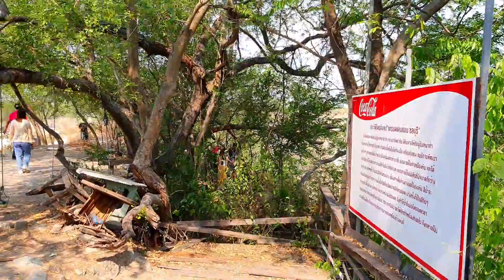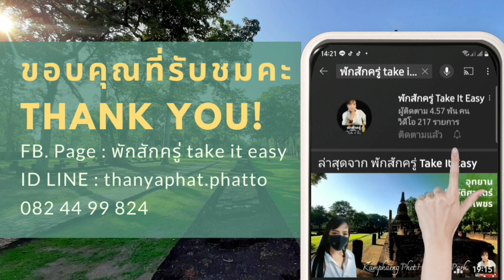Grand Canyon Chonburi Thailand I แกรนด์แคนยอน คีรี ชลบุรี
แกรนด์แคนยอน คีรี หรือ เหมืองหินคีรีนคร เป็นบ่อดินลูกรังเก่าที่ถูกทิ้งไว้มานาน มีพื้นที่กว่า 100 ไร่ ลึกกว่า 30 เมตร ในบ่อจะมีน้ำสีเขียวมรกต และรอบๆ บ่อก็ล้อมไปด้วยภูเขาสีขาว
"แกรนด์แคนยอน" จ.ชลบุรี เป็นหุบเขาที่เกิดจากการระเบิดเพื่อทำเหมืองหินในอดีต
กลายมาเป็นแหล่งท่องเที่ยวใหม่ เหมืองหินเก่าที่ถูกทิ้งร้าง วันนี้เป็นสถานที่ท่องเที่ยวแห่งใหม่กลางเมืองชลบุรี ใกล้บางแสน

| พักสักครู่ take it easy |  ขอขอบคุณทุกกำลังใจ และทุกการติดตามรับชมนะคะ

อุทยานประวัติศาสตร์กำแพงเพชร วัดพระแก้ว

อุทยานประวัติศาสตร์กำแพงเพชร วัดรอบ ►

ที่เที่ยวชุมพร อุทยานแห่งชาติหมู่เกาะชุมพร

ที่เที่ยวจันทบุรี โบสถ์สีน้ำเงิน

ที่เที่ยว สมุทรปราการ นครเขื่อนขันธ์ บางกระเจ้า

ที่เที่ยวชลบุรี ถ้ำมหาจักรพรรดิ์ วัดหลวงพี่แซม